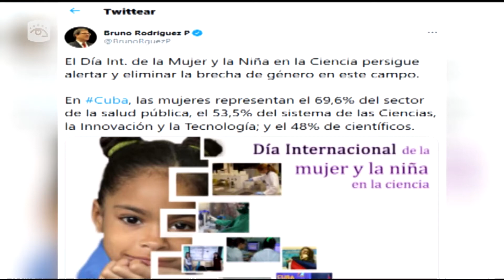Cuba celebra el Día Internacional de la Mujer y la Niña en la Ciencia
Cuando el mundo celebra hoy el Día Internacional de la Mujer y la Niña en la ciencia, en Cuba más de la mitad de quienes se dedican a las actividades de este sector son mujeres, ellas representan el 42% de los investigadores del país y resultan mayoría en cuanto a categorías de especialización en tecnología de avanzada.